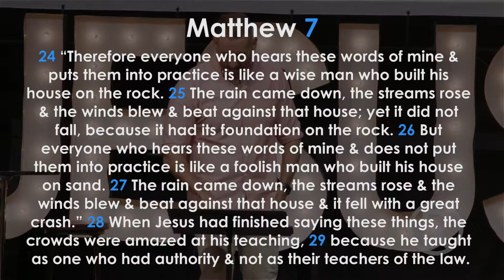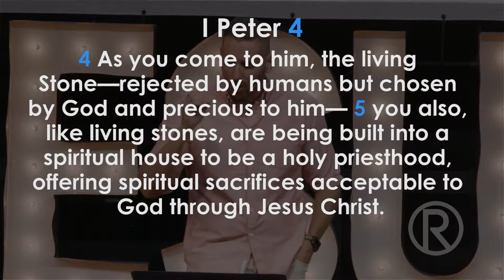The Parables of Jesus Week 4 the house on the rock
This week we read through Matthew 7 and learn about the parable of the man who built his house on a rock vs. the man who built his house on sand.